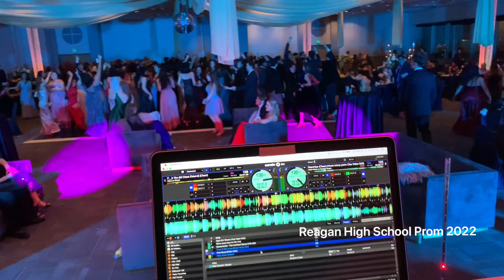DJ GIG LOG: Reagan High School Promo 2022 quick recap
Short highlight video of Reagan High School Prom 2022. About 800 + kids showed up and were LIT!